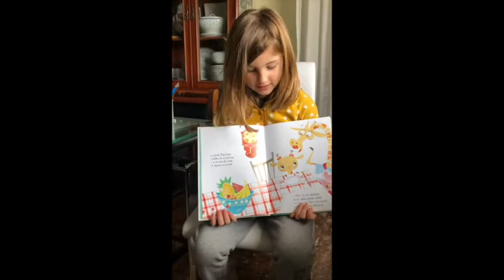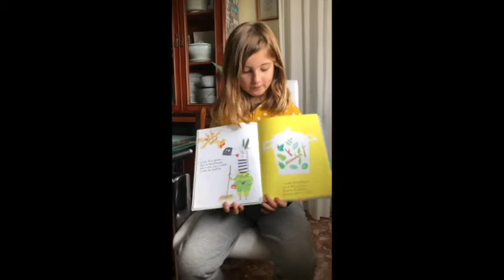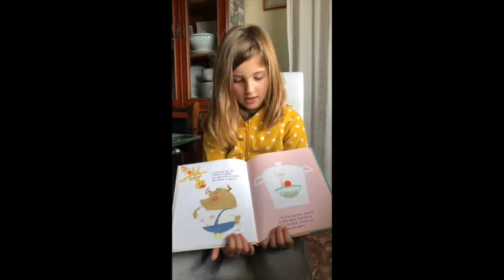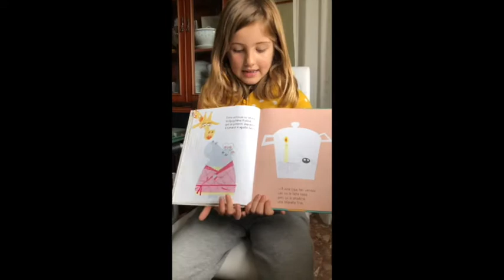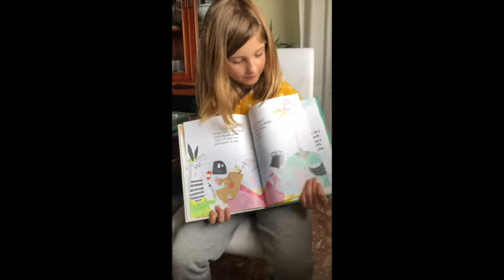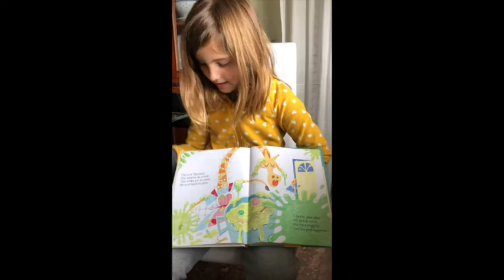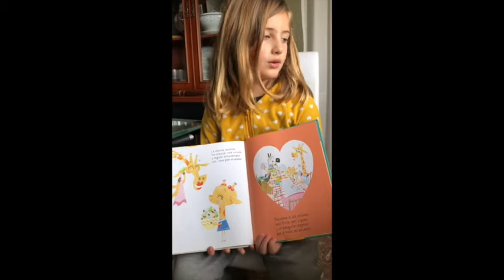Daniela nos cuenta Marcelina en la cocina